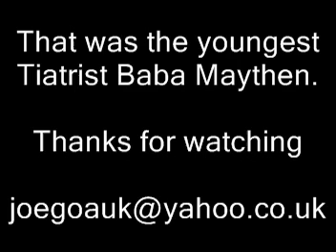3.5 years old singer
baba Maythen